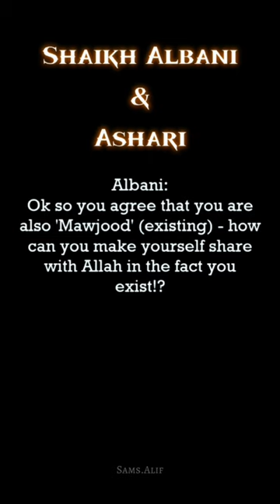When Shaykh Al-Albaani Destroyed An Ashari In Under 1 Minute.